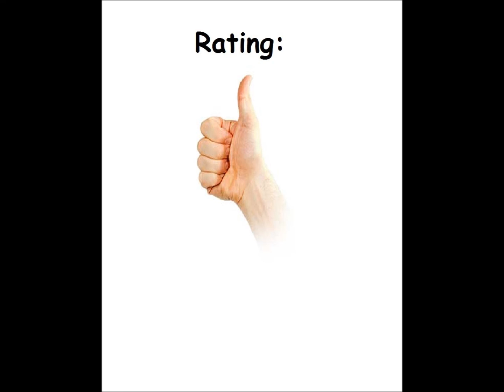Kampfgruppe for the Atari 8-bit family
Came also out for:

Amiga
Apple II
Commodore 64
DOS

Game description:

A platoon-level tactical game of armored warfare that encompasses almost all ground weapons used on the Russian Front from 1941-45. Kampfgruppe puts the player in command of either a German or Russian battle group, providing four historical and an infinite number of randomly created scenarios.

The historical scenarios:

Meeting engagement east of Bryansk (July 7, 1942).
Attempted relief of Stalingrad (December 17, 1942).
Attack toward Kiev (November 3, 1943).
Attack toward Berlin (March 22, 1945).

The game will automatically end after 20 turns (after 30 if there is an assault battle being played). However a game may be ended earlier or continue after it has ended if all sides agree. At the end of the game victory points will be awarded which will determine whether the battle was a draw or a marginal, substantive, or decisive victory.

What I think:

Not a bad game, but not one of the better games by SSI.

Yeah, I didn't play much or far, as I am not good at those games...so you won't fall asleep (so fast).